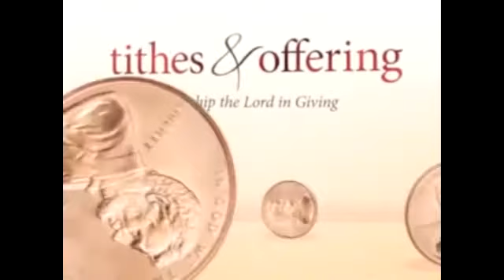Luna UPC Midday Service | May 30,2021